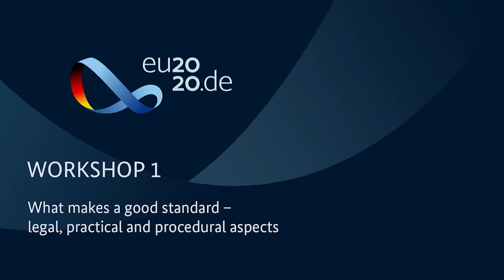Virtuelle Konferenz "Construction Products - Fit for the Future"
Im Rahmen der deutschen Ratspräsidentschaft hat das BMI eine Online-Konferenz „Construction Products – Fit for the Future“ am 18. und 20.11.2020 mit Frau Staatssekretärin Anne Katrin Bohle und über 700 registrierten Teilnehmern durchgeführt.
Hier sehen sie ein Video vom ersten Tag - Workshop 1